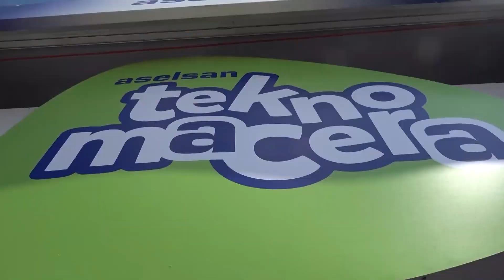ASELSAN | TEKNOFESTKARADENİZ 1. Gün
TEKNOFESTKARADENİZ'in ilk günü sona erdi. 4 Eylül’e kadar Samsun’dayız!🚀